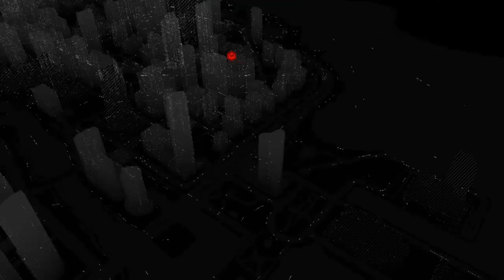Watch_Dogs [Chapter Eight] The Auction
The darkest form of Crime leis beneath Chicago's surface. And Aiden must investigate it from the inside.